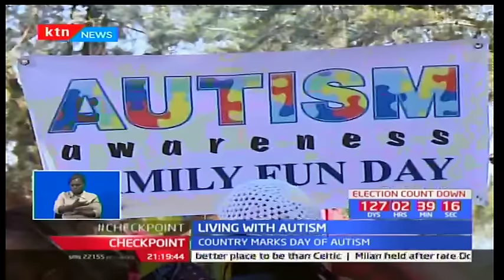Autism Spectrum Disorder is a development disorder that has no cure yet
Do you know what it means to have the Autism Spectrum Disorder? The truth is, not many people do. This is exactly what this day, World Autism Awareness Day is meant to do. Spread awareness so that communities can be more accommodative to adults and children with ASD. As Sharon Momanyi reports, this is a development disorder that has no cure yet, but is only managed.